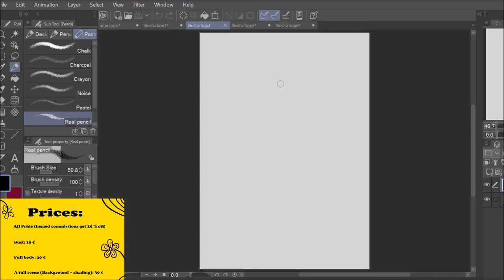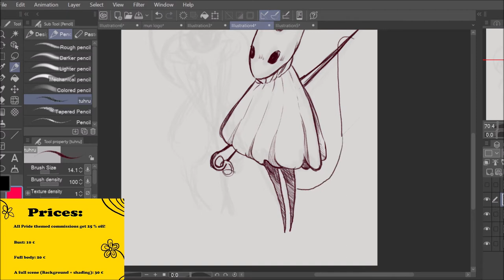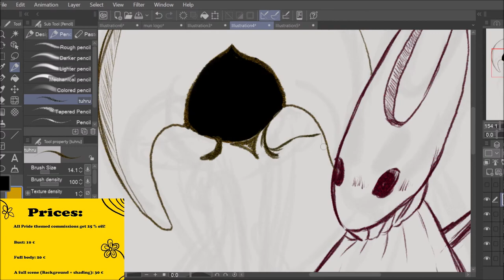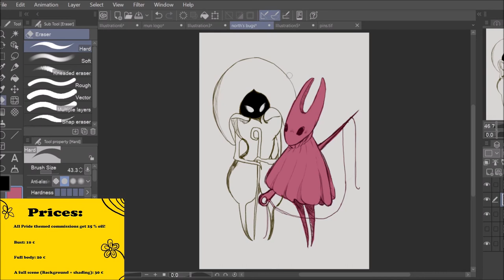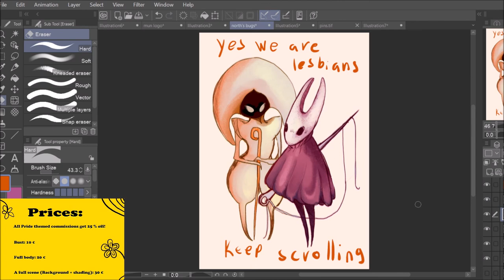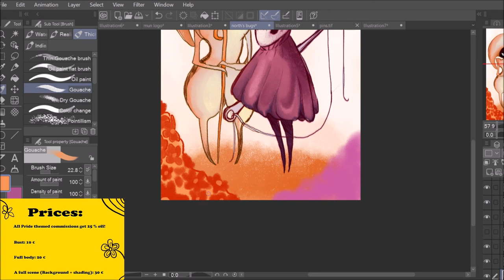Lace and Hornet [Hollow Knight Speedpaint]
FINALLY moviemaker stopped being home of phobic against the bugs.

Commission for Northflowo!